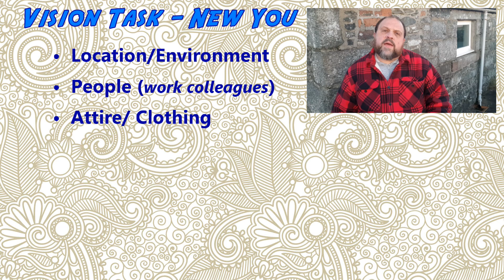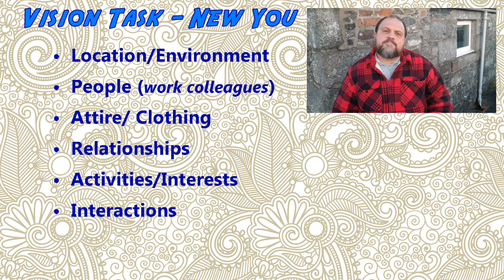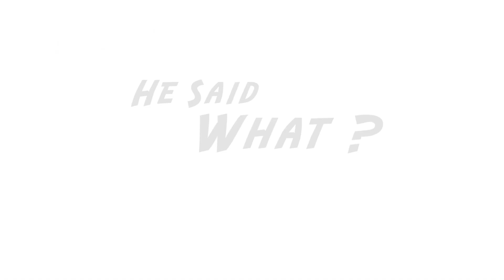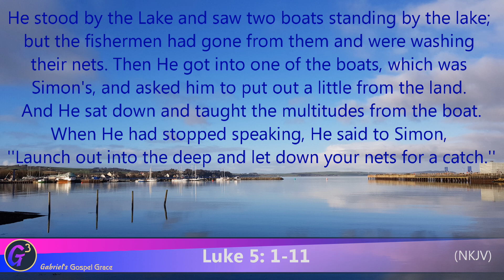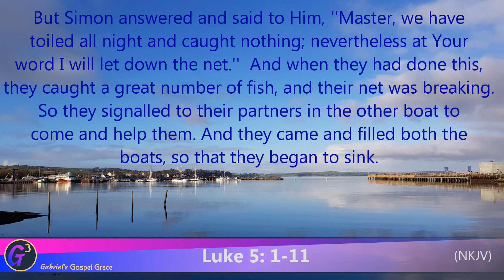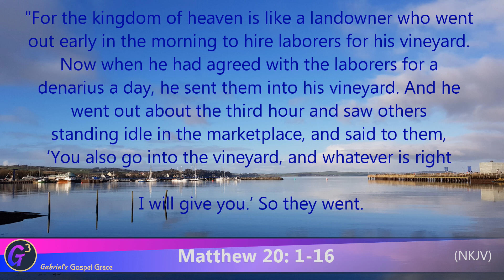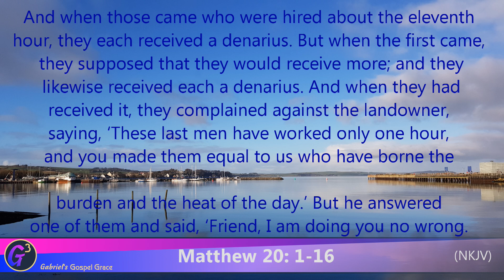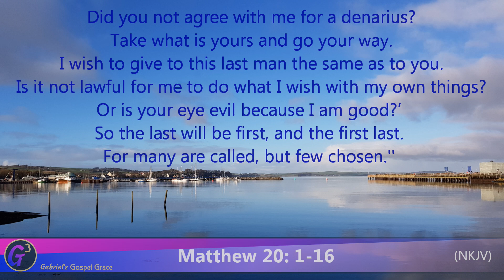New Year New You - Any day can be the start of a New Year in your life. With purpose you Just Do It!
With the start of 2023, many will be looking towards the future and personal change. The day is more important than the date... Choose now!

In this video, Gabriel will share some Life coaching tips to help you with releasing a personal vision, and also the revealing of the true secret to Success in this Life.